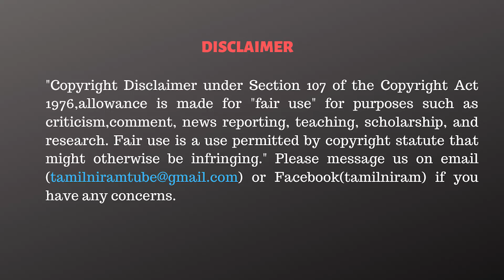டெல்டா மாவட்டம் புறக்கணிக்கப்பட்டதன் பின்னணியை விளக்கும் திருச்சி வேலுசாமி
CAST:
Script                 - Tamilniram Team
Cameraman      -
Editor                  -